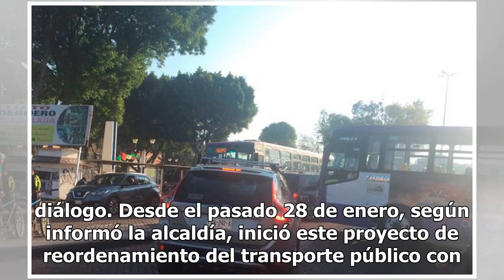Transportistas bloquean centro de Xochimilco ante reubicación de paraderos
Transportistas de la empresa Cotxsa bloquean las calles del primer cuadro de Xochimilco ante el reordenamiento que realizan las autoridades de la alcaldía. Desde las 6:30 horas los transportistas realizaron el bloqueo de la calle 16 de Septiembre, Av. Guadalupe I. Ramírez y Cuauhtémoc. El proyecto c...